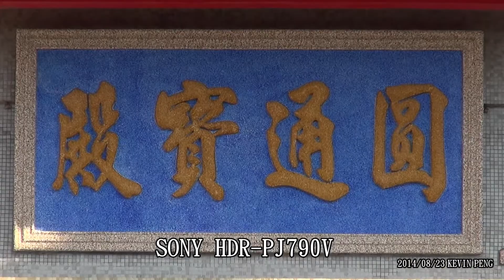SONY HDR 790V VS HDR CX900 1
重新比較SONY HDR-PJ790V及CX900的差異性,看細節是差滿多的,不過因為CX900是高流量錄製,我的剪輯軟體可能支援性不太夠,聲音出不來(即使只有2聲道),所以聲音的部份沒得比較,結果如何各位看倌自已評斷了.